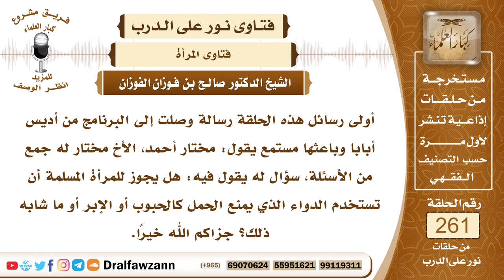4429- التفصيل في أحكام تعاطي موانع الحمل - الشيخ صالح الفوزان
السؤال: أولى رسائل هذه الحلقة رسالة وصلت إلى البرنامج من أديس أبابا وباعثها مستمع يقول: مختار أحمد، الأخ مختار له جمع من الأسئلة، سؤال له يقول فيه: هل يجوز للمرأة المسلمة أن تستخدم الدواء الذي يمنع الحمل كالحبوب أو الإبر أو ما شابه ذلك؟ جزاكم الله خيراً.
الجواب: بسم الله الرحمن الرحيم، الحمد لله رب العالمين، وصلى الله وسلم على نبينا محمد وعلى آله وصحبه وبعد، فإن تعاطي ما يمنع الحمل فيه تفصيل، إذا كان ذلك لضرورة بأن قرر الأطباء أن هذه المرأة إذا حملت يكون على حياتها خطر من وجود الحمل فلا مانع منه أن تأخذ ما يمنع الحمل لقوله تعالى ﴿وَلَا تُلْقُوا ‌بِأَيْدِيكُمْ ‌إِلَى ‌التَّهْلُكَةِ﴾ [البقرة: 195] ولأن هذا فيه دفع مضرة متوقعة أما أخذ ما يمنع الحمل من غير ضرورة وإنما كراهية للحمل أو تأثراً بدعوة من يقولون بتحديد النسل أو ما أشبه ذلك من الدعايات الباطلة فإن هذا لا يجوز، والحمل مطلوب في الإسلام، والإنجاب مطلوب في الإسلام، وتكثير الذرية مما يقوي المسلمين ويكثِّر سواد المسلمين، وقد حث النبي صلى الله عليه وسلم على تزوج الولود وقال (إني مكاثر بكم الأمم يوم القيامة) فلا يجوز تعاطي ما يمنع الحمل بدون ضرورة يقررها ثقات من الأطباء، وأما تعاطي ما يؤخر الحمل ولا يمنعه وإنما يؤخره لفترة فهذا إذا كان لحاجة، كأن تكون الأم ترضع طفلا وإذا حملت يتضرر الطفل أو تتضرر هي فلا مانع من أخذ ما يؤجل الحمل لفترة تكون الأم فيها مستعدة لاستقبال الحمل الجديد، وعلى كل حال فإن الحمل مطلوب شرعا، ولا يجوز أخذ ما يؤثر عليه أو يمنعه إلا لضرورة متحققة.

السيرة الذاتية :
للاشتراك في قناة الشيخ صالح الفوزان

14_ الشيخ محمد أمين الشنقيطي
يتيوب

15_سماحة المفتي عبد العزيز آل الشيخ
 يوتيوب